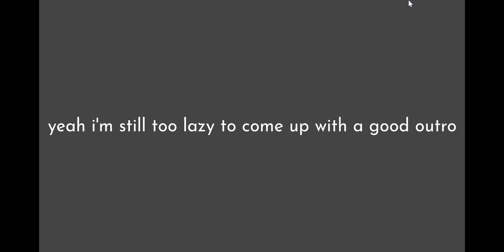Retarded Object Show: Let's Tri Again 1 - "third time's the charm"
season 3 hooray